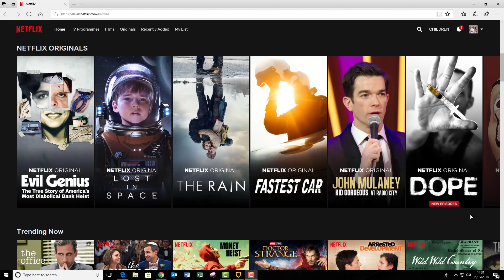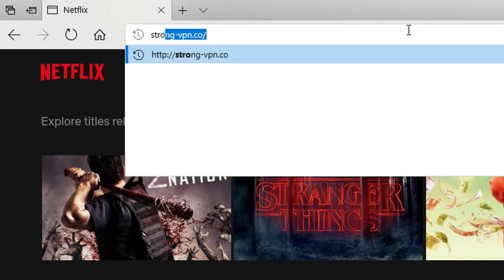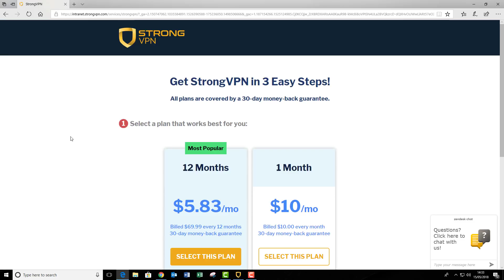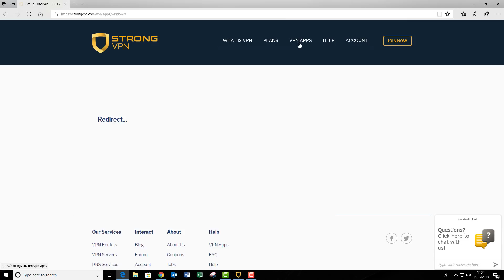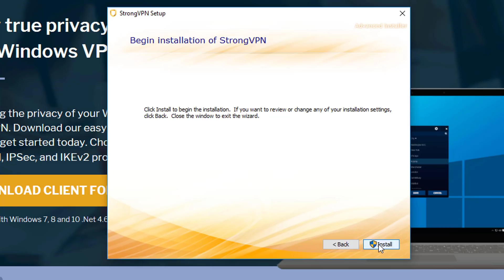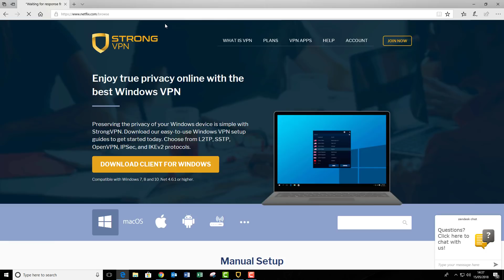How To Watch American Netlfix from Anywhere ✔️ VPN Setup 2018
How to Watch American Netflix anywhere in the world including the UK, Canada, Australia, New Zealand! It's so Easy to set up! This video makes it Simple. WORKING GUARANTEED for 2018

This Method Works on the Following: Mac and Windows browsers.

How to Watch American Netflix in Canada UK Australia
How to Watch American Netflix in UK 2017
How to Watch American Netflix in Australia
How to Watch American Netflix in New Zealand

to create your account and start watching American Netflix in minutes.

Once you have done this you will have full access :) Enjoy